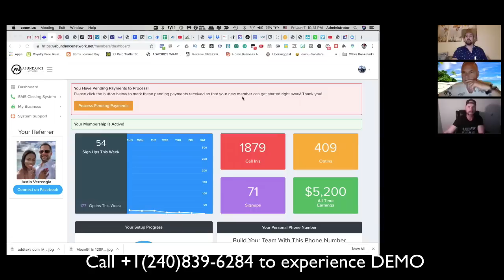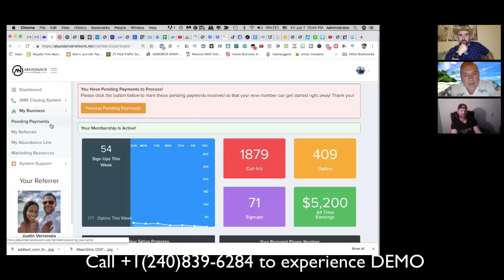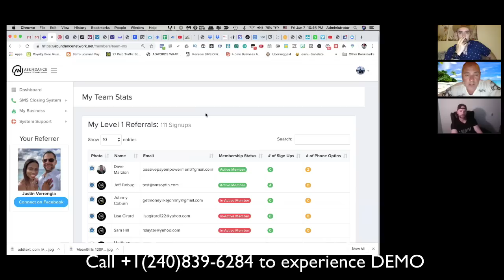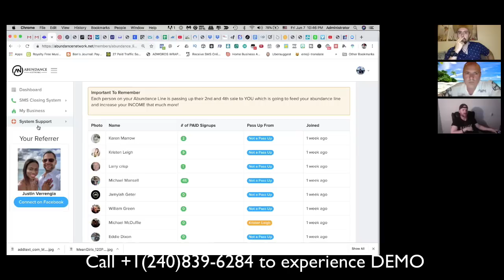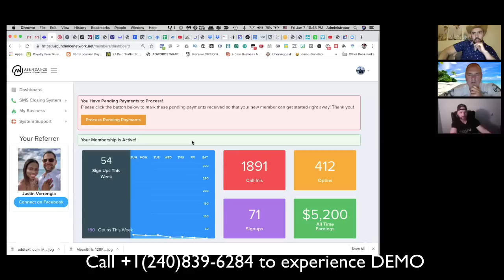Abundance Network LIVE Q&A Session with Jeff Long, Alex Zubarev, Tom Yatar ABUNDANCE NETWORK SCAM?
In this Abundance Network review video Alex Zubarev shares with you his results of using this system for first week and teaches his team how to generate 3-5 sales a day with this SMS funnel. We also grill Jeff Long with ALL questions you wanted to ask him about abundance network!

Got questions?

Abundance Network LIVE  Q&A Session with Jeff Long, Alex Zubarev and Tom Yatar